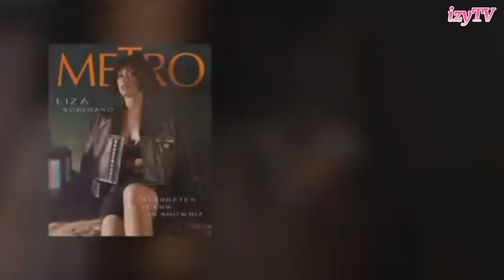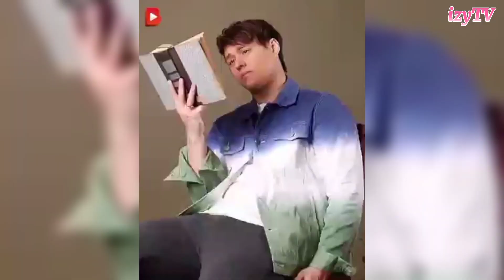LIZQUEN HOW BLESSED THEY ARE BEHIND THE SCENES PICTORIAL| izyTV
LIZQUEN HOW BLESSED THEY ARE BEHIND THE SCENES PICTORIAL